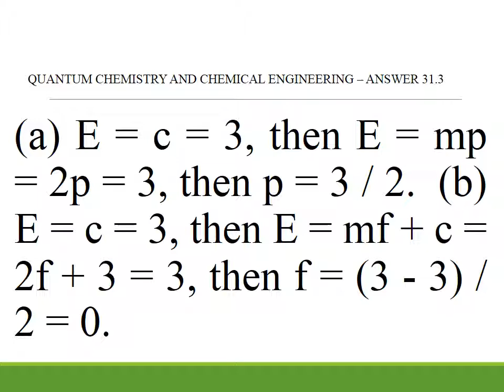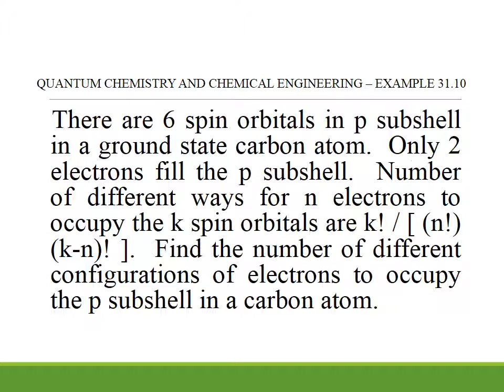Chemical Engineering Course Design - Chapter 31 : Quantum Chemistry and Chemical Engineering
Australian Department of Social Services Volunteer Grant 2013.